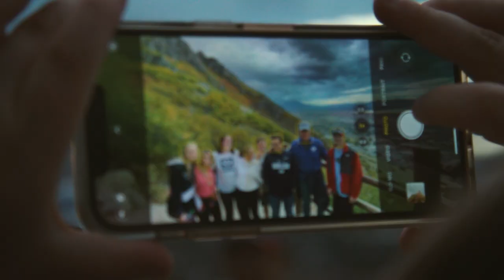Homecoming Hikes and Valley Views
As part of BYU's 2021 Homecoming celebration, students -- along with BYU President Kevin J Worthen -- hiked and lit the Y and enjoyed the spectacular fall views from Y Mountain.

Special thanks to BYU's Office of Information Technology (OIT) for the stunning drone footage.